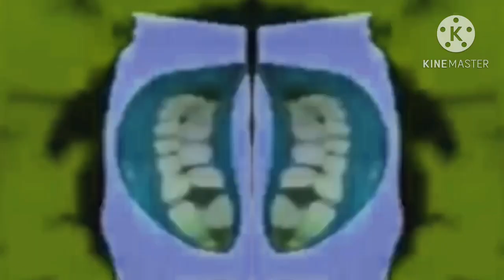Klaskyklaskyklaskyklasky Effects 2 in Low Voice